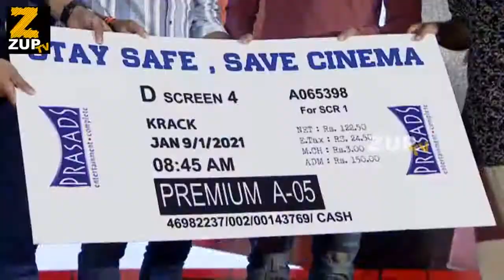Krack Pre Release Event Highlights | Ravi Teja | SruthiHassan | ZupTV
Watch